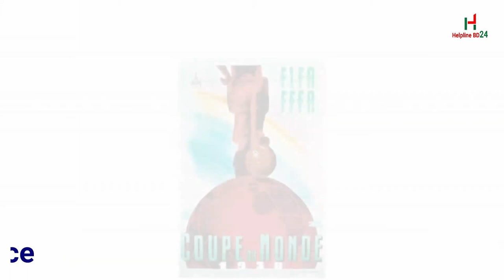সব বিশ্বকাপের লোগো ১৯৩০-২০২২ | All World Cup Trophy 1930-2022 | Qatar world cup 2022 logo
সব বিশ্বতাপের লোগো ১৯৩০-২০২২ | All World Cup Trophy 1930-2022 | Qatar world cup 2022 logo,